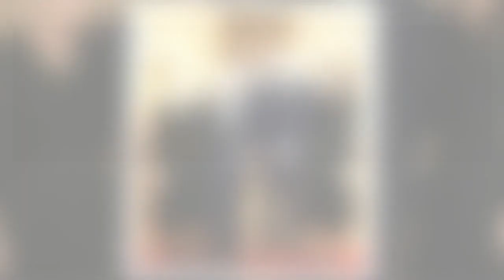Piers Morgan slates Meghan and Harry for ‘stealing royals' thunder'